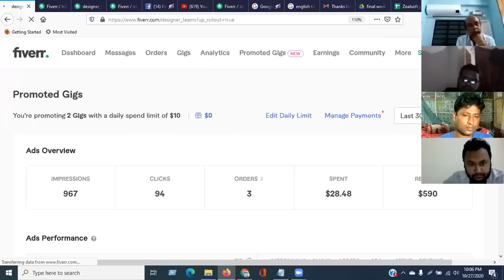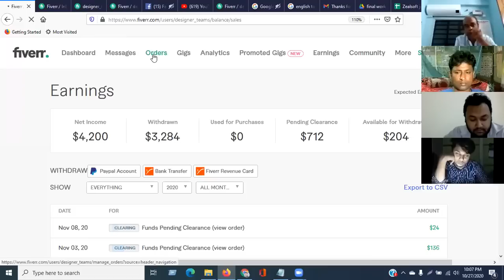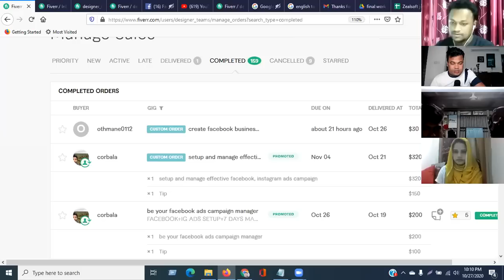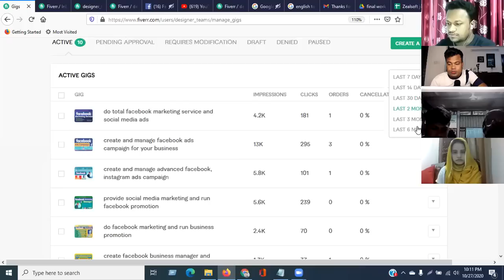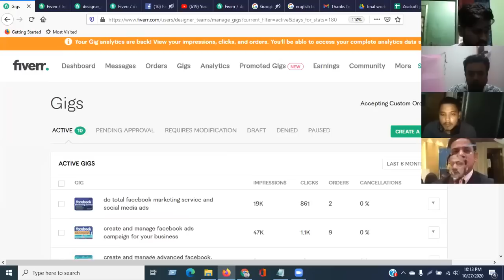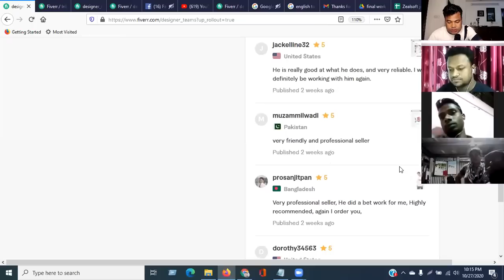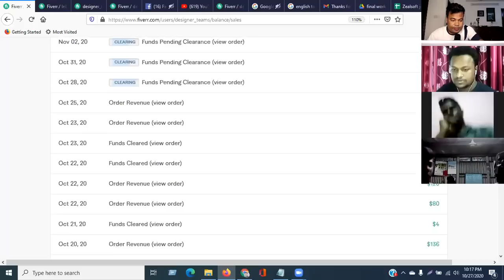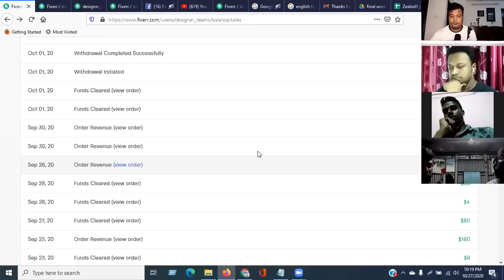ফ্রিল্যান্সিং করে ৪ লাখ টাকা ইনকাম করলেন আমাদের স্টূডেন্ট দেবদাশ দেখুন, কৌশল শিখুন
আমাদের স্টূডেন্টগণ কোর্স চলাকালীন প্রথম মাস থেকে ইনকাম শুরু করতে পারে এবং ৩ মাস পর থেকে প্রতি মাসে ৩০,০০০ টাকার বেশী এবং ৬ মাস পর থেকে ৫০,০০০ টাকার বেশী  ইনকাম করতে পারে - স্থায়ীভাবে । তবে আপনাকে প্রতিদিন  আমাদের ক্লাস ও সাপোর্ট পরিপূর্ণ ভাবে ফলো করতে হবে ।

তাছাড়া আপনি চাইলে আমাদের ইউটিউবের ফ্রি ভিডিওগুলো দেখেই ভর্তি না হয়েও প্রতি মাসে ১০/১৫ হাজার টাকা ইনকাম করতে পারবেন ।

আমরা ফোনে বা ইনবক্সে বুঝাই না । আমাদের ফ্রি ও পেইড কোর্স সম্পর্কে বিস্তারিত জানতে এই  লিংকে ক্লিক করে লাইন বাই লাইন পড়ুন  :

ফ্রি DVD:
আমরা আগে যে DVD গুলো ৮৯০০ টাকা দিয়ে বিক্রি করতাম এখন এগুলো সম্পূর্ণ ফ্রি’তে  আমাদের ওয়েব সাইটে দেয়া হয়েছে ।  এগুলো ডাউনলোড করতে এবং  নতুনরা সম্পূর্ণ বিনামূল্যে  ধারাবাহিকভাবে শিখতে এই লিংকে ক্লিক করুন । অনেক প্রতারক ফেসবুকে এই ভিডিওগুলোই ২০০/৩০০ টাকায় বিক্রির চেষ্টা করে ।   ধন্যবাদ ।